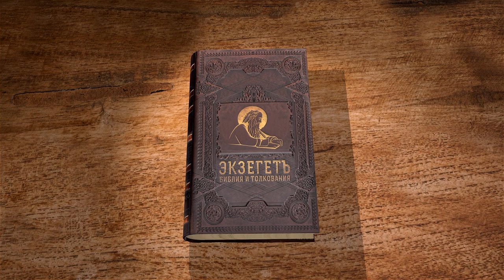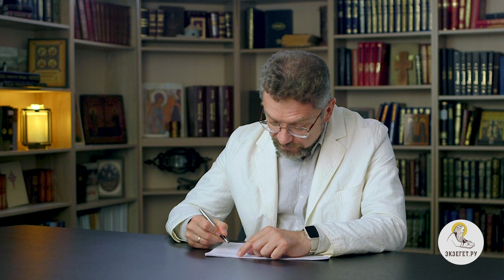Евангелие от Луки. Глава 24 "Воскресение Христово. Женщины и ангелы" Андрей Сергеевич Десницкий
Команда Экзегет.

🔸   Жены мироносицы у гроба
🔸   Воскресение Иисуса Христа
🔸   Возвещение Апостолам о воскресении Господа
🔸   Христос с учениками на пути в Эммаус
🔸   Явление Иисуса Христа одиннадцати ученикам
🔸   Совместная трапеза
🔸   "Тогда отверз им ум к уразумению Писаний"
🔸   Благословение учеников